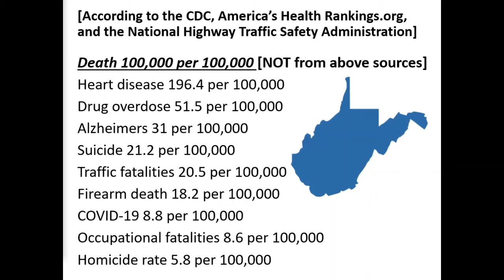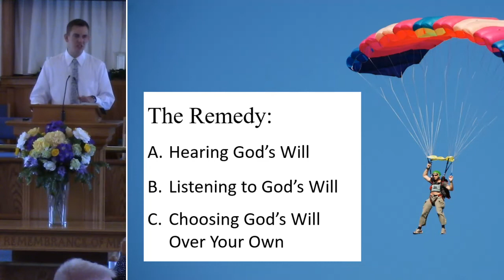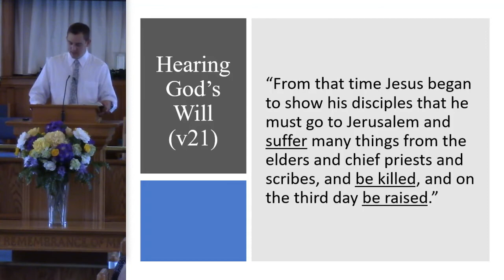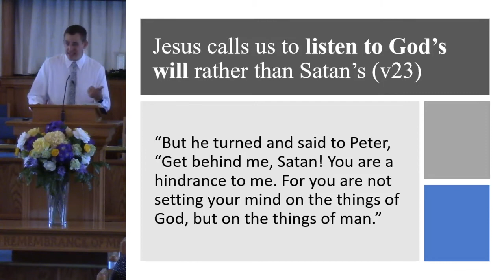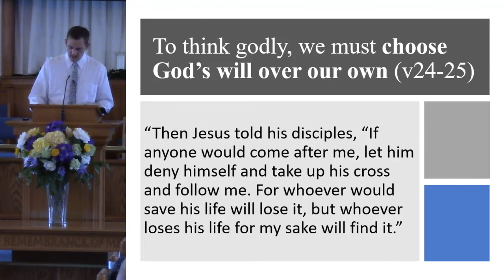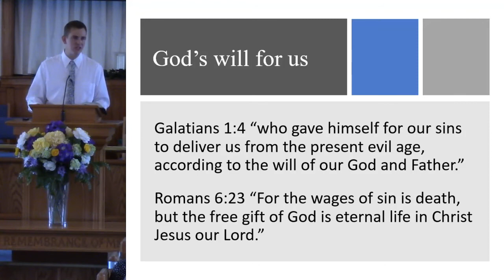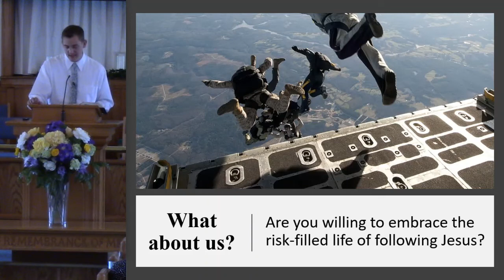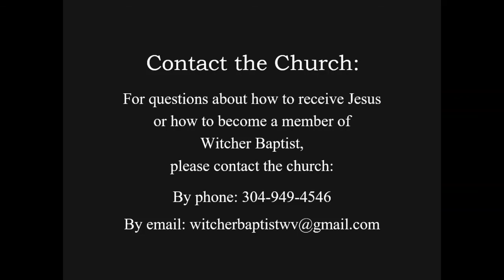The Risk-filled Life of Following Jesus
Sermon for Witcher Baptist Aug 16 on Matthew 16:21-28